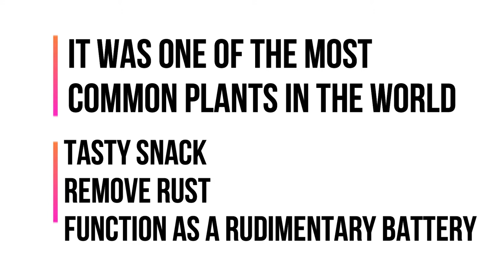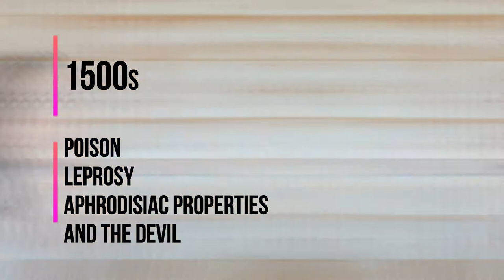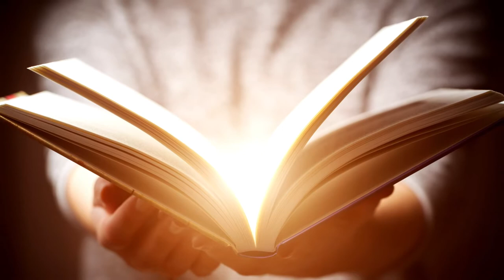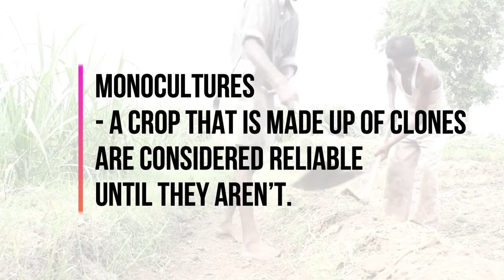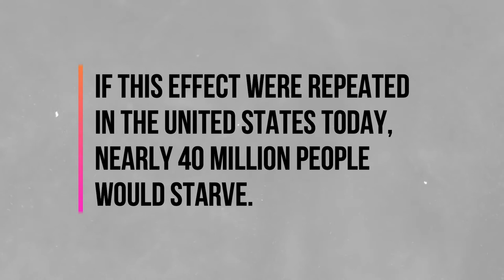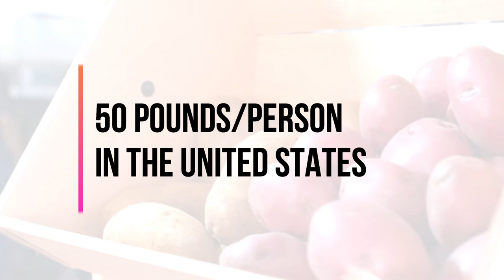How The Poisonous Potato Became The Most Common Vegetable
who potato famine potato invented potato bread